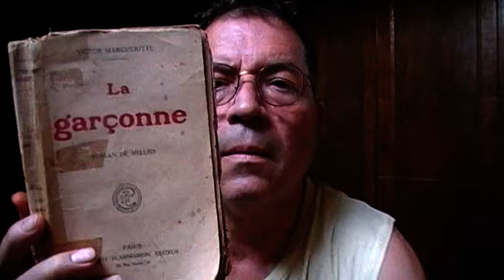La garçonne 11 (le livre)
Fille délaissée d'un industriel qui a fait fortune dans les fournitures d'explosifs durant la guerre et d'une mère surtout occupée d'elle-même, Monique Lherbier est une jolie blonde aux idées généreuses mais bien arrêtées, et au dur caractère. Elle a choisi dès l'adolescence d'être athée, ne tolère pas les injustices et les hypocrisies sociales.(wikipédia)